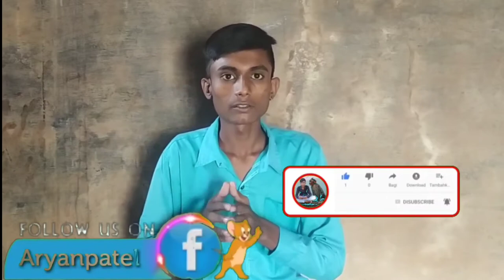Pubg mobile only 7 Days Ban Real or Fake ?| Pubg Vs Modi Ji | Not Banned - Full Explain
Hello dosto,

            So guys aaj ki video mein aapko bataunga ki ab India me Pubg ban nhi hoga
So guys is video ko jayada se jayada share karo please.

PUBG Mobile Banned in INDIA But Why
Pubg Bapis Kub Aayega
 pubg banned
 pubg ban in india
118 apps ban
trending
 is pubg mobile banned in india
Good News PUBG Not Ban In India
Why Govt Banned PUBG In India
pubg ban reaction
pubg ban reaction pakistan
Is Pubg banned in India 2020
Is pubg banned in India yes or no
Which date pubg in India banned
Is pubg not banned in India
Will pubg be unbanned in india
Did Pubg ban in India
What happens if india bans pubg
What pubg ban India
Is pubg banned in India
Why pubg is banned in India
When will pubg get banned in India
Is pubg going to be banned in India
Is pubg lite banned in India
Pubg ban cities in India
PUBG Mobile Ban In India date in Hindi
Is free fire banned in India
25 june pubg ban in India
Pubg is form which country